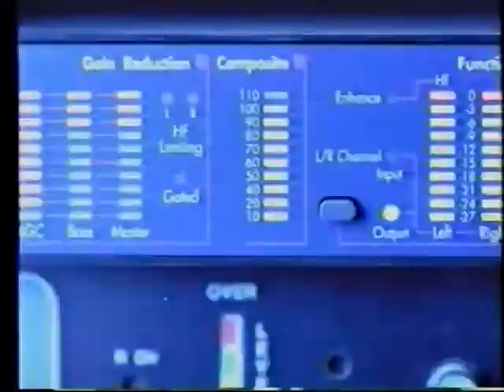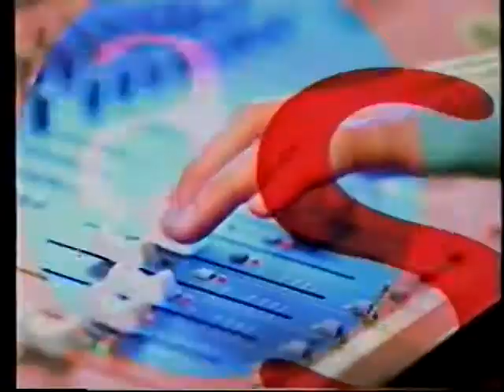Radio Panamericana 2003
Jingle comercial 2003 de la
Radio Panamericana.